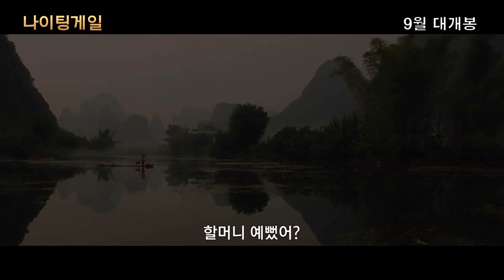영화 "나이팅게일" 예고편